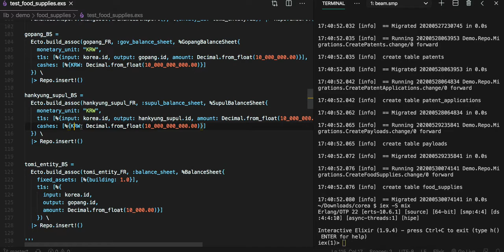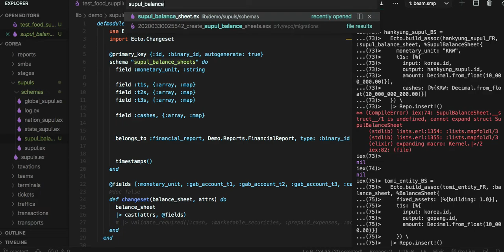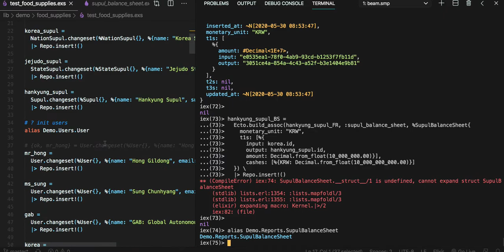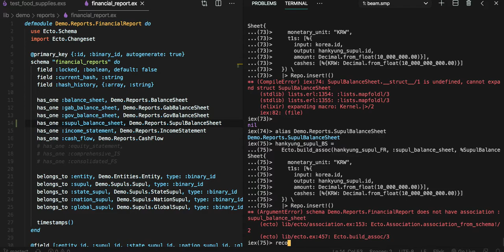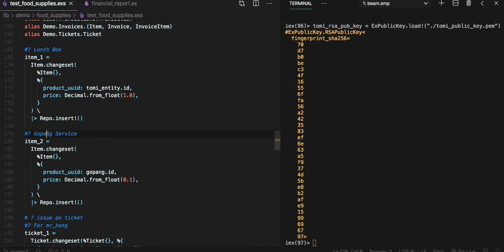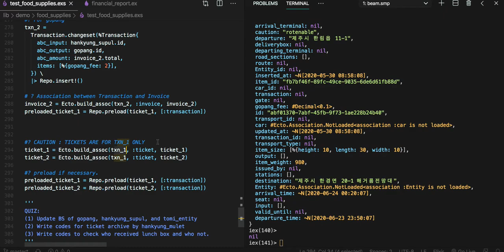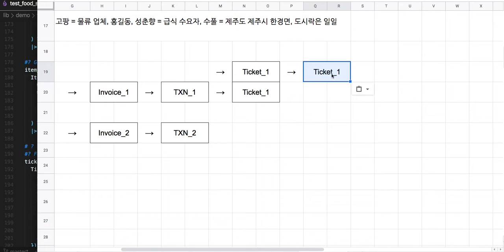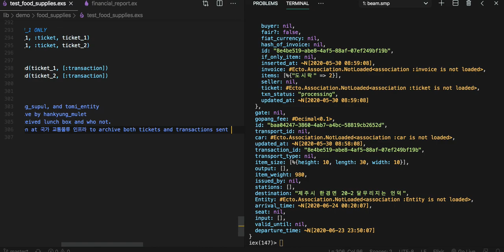[급식 인프라] 002 = [전자 여권] 167 -Extension 07: 국가 급식 인프라(Code & Quiz)